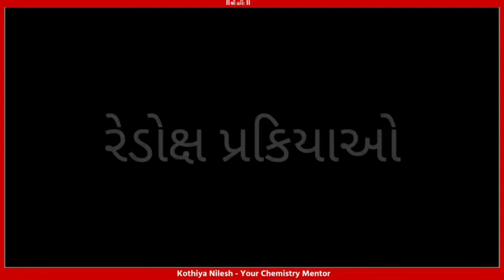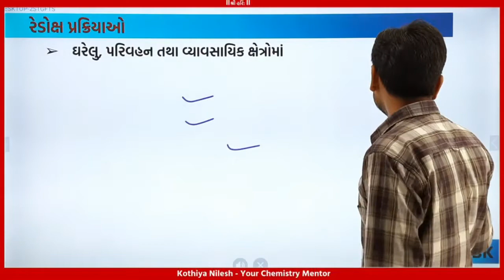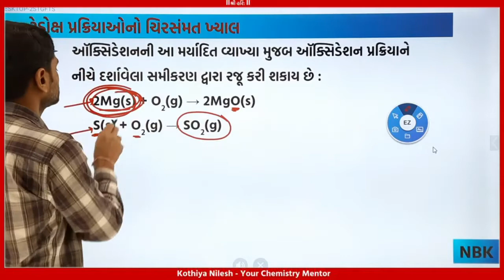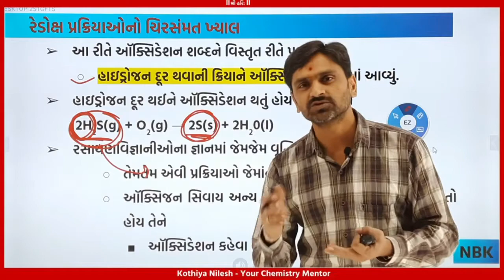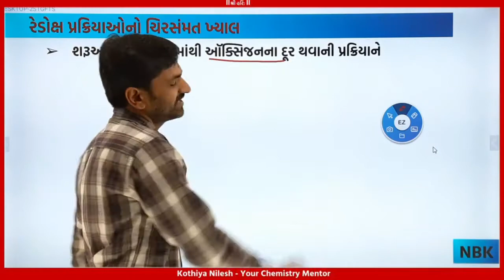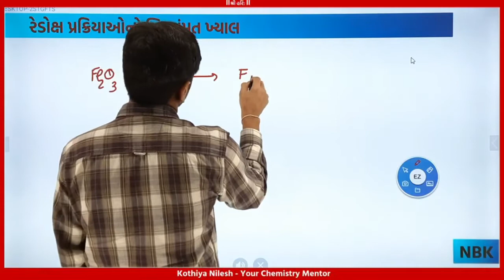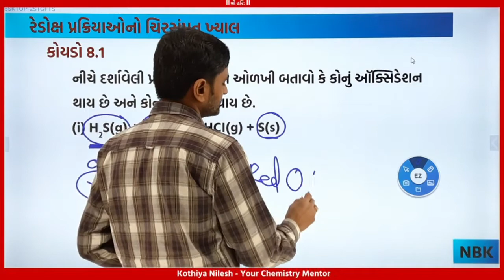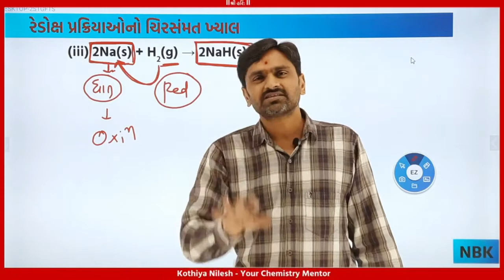Video 1 CLASSICAL IDEA OF REDOX REACTIONS –OXIDATION AND REDUCTION REACTIONS